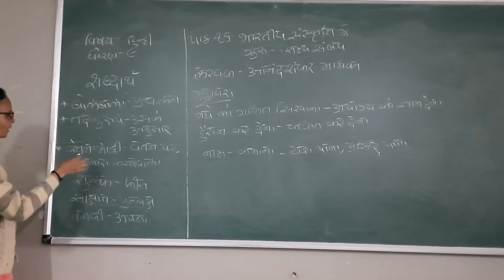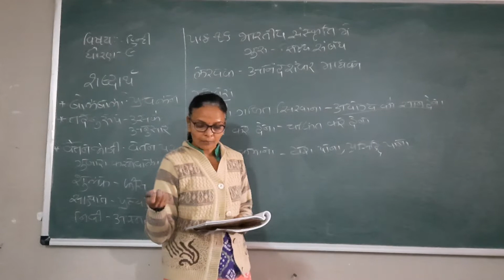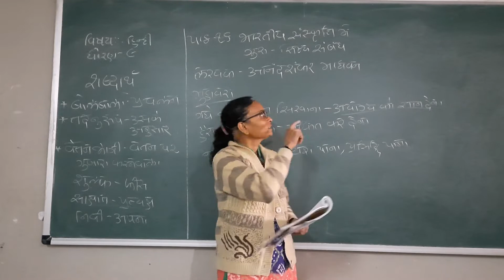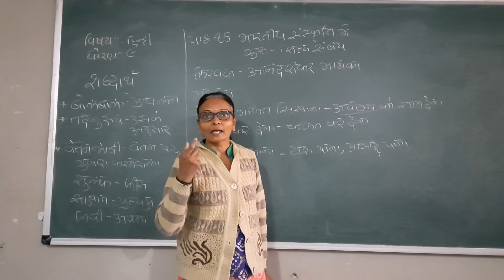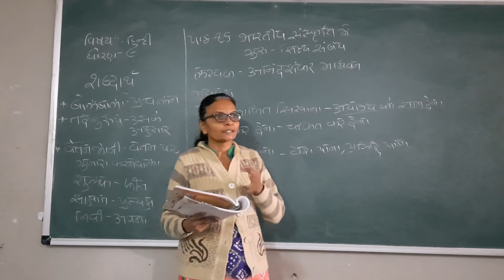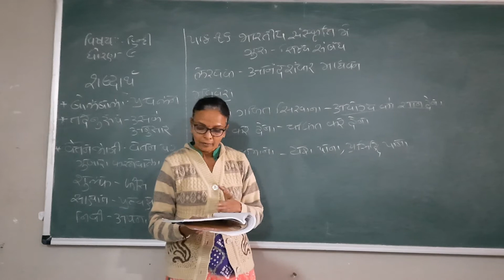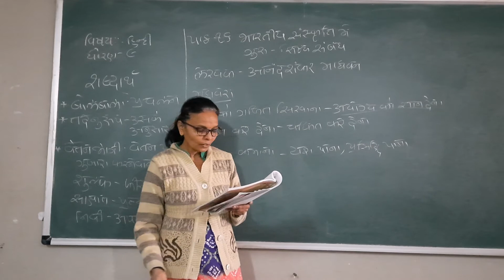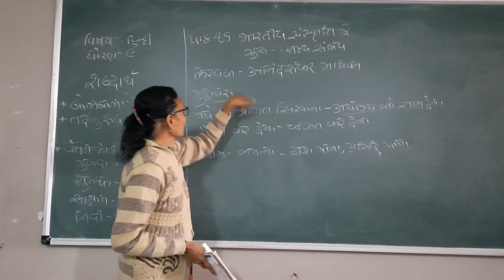ધોરણ ૯ હિન્દી પાઠ ૧૬ રીવીઝન